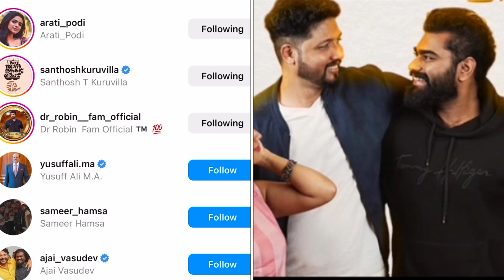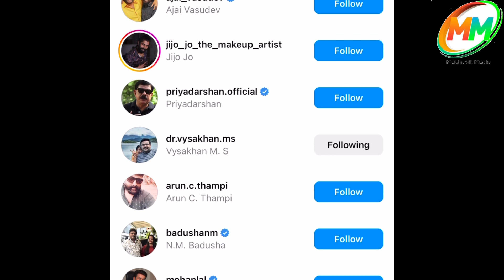Dr Robin Tom Immatty യെ instagram ഇല്‍ unfollow ചെയ്തിരിക്കുന്നു .. എന്താണിവർക്കിടയിൽ സംഭവിച്ചത് ?